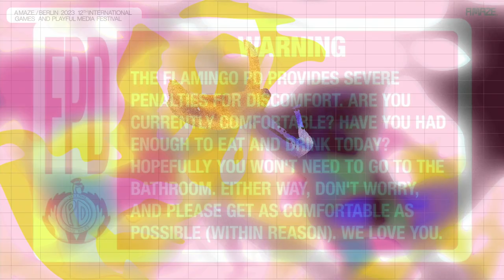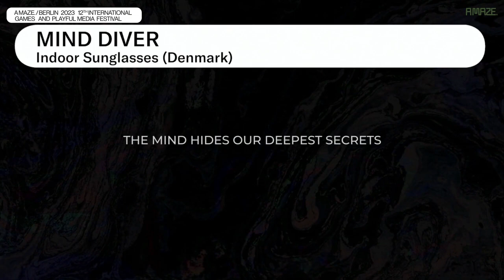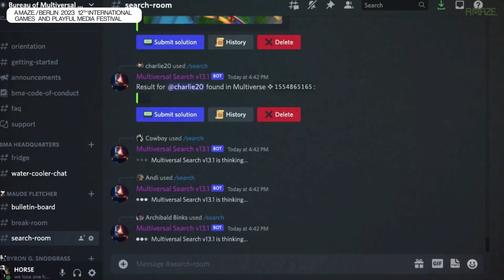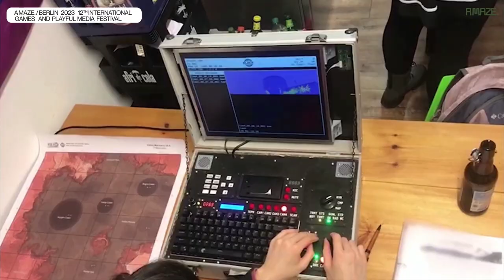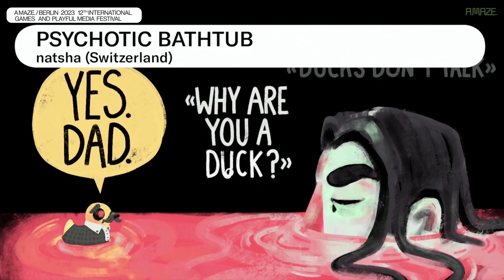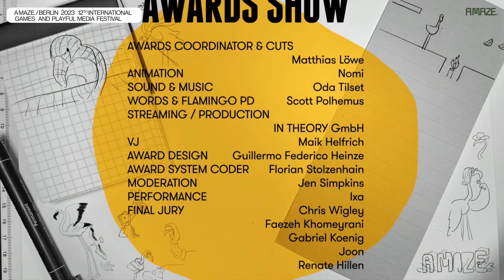A MAZE. / Berlin 2023 | Award Show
YEAH IT IS SHOWTIME AND WE ARE EXCITED TO HIGHLIGHT THE NEW WAVE OF GAME CREATORS.

Recorded live at Silent Green and previously steamed on our Twitch and in the A MAZE. / SPACE

The winners are selected by an interdisciplinary, international and 100% independent jury:
Always reflecting the current times, A MAZE. / Berlin extended and changed awards which are now: “Most Amazing Award”, “Human Human Machine Award”, “Long Feature Award”, “Digital Moment Award”, “Explorer Award” and “Audience Award” and the Gender Diversity Award presented by WINGS.

Jury: Chris Wigley, Faezeh Khomeyrani, Gabriel Koenig, Joon, & Renate Hillen

1:19 IXA Performance
9:17 Speech Thorsten
22:31 Meet The Jury
29:58 Digital Moment Award
40:38 Human Human Machine Award
49:52 Long Feature Award
58:12 Explorer Award
1:05:39 IXA Performance 2
1:15:22 WINGS Award
1:21:40 WINGS Award Special
1:24:00 Audience Award
1:30:09 Most Amazing Award

VJ: Maik Helfrich
AWARD DESIGN: Guillermo Federico Heinze
AWARD SYSTEM CODER: Florian Stolzenhain

Get your A MAZE. / Berlin 2024 now